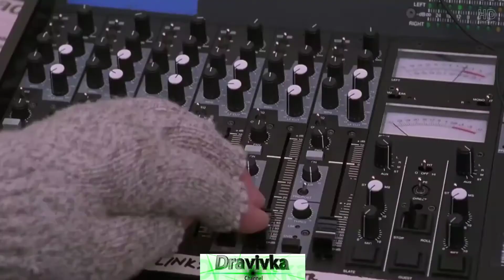Вручение главного приза ... отрывок из фильма (Подарок на Рождество)1996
Год: 1996
Жанр: комедия, семейный
Страна: США
Альт. название: Jingle All the Way
Слоган: «Two Dads, One Toy, No Prisoners»
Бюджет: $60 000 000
Режиссер: Брайан Левант
Продюсер: Майкл Барнатан, Крис Коламбус, Марк Рэдклифф
Сценарист: Рэнди Корнфилд
Премьера Мир: 16 ноября 1996

Актёры:

Арнольд Шварценеггер, Синбад, Фил Хартмен, Рита Уилсон, Роберт Конрад, Мартин Мулл, Джейк Ллойд, Джеймс Белуши, Э.Дж. Де ла Пена, Лорейн Ньюмен

​​​​Мужчина средних лет Говард Лэнгстон очень сильно любит супругу и сына. Главным минусом Говарда является его чрезмерный трудоголизм. Он постоянно работает, даже по праздникам и выходным.

Его несовершеннолетний сын всегда придумывает всякие уловки, чтобы отец обратил на него внимания, и проводил с ним больше времени. Приближалось Рождество, и Говард дал слово сыну, что пойдет на его соревнования. Мальчик очень надеялся, но отец так и не пришел.

Мальчик сильно обиделся на отца. Тут Говард решил загладить вину перед мальчиком и дал слово, что подарит ему редкую и особую игрушку Турбомена. Младший Лэнгстон обрадовался, что после зимнего праздника у него появится крутая игрушка, которая будет только у него. Как обычно, отец ушел с головой в работу и забыл купить обещанный подарок. У Говарда нет шансов приобрести нужный подарок. Поскольку умные люди закупаются за несколько недель до праздника. После наплыва покупателей под Новый год магазины остаются пустыми. Чтобы найти подарок сыну, герой проходит множество испытаний и приключений. Он должен побороться за подарок с другими людьми, забывшими сделать новогодние покупки. За несколько дней жизнь и мировоззрение Говарда полностью меняются.